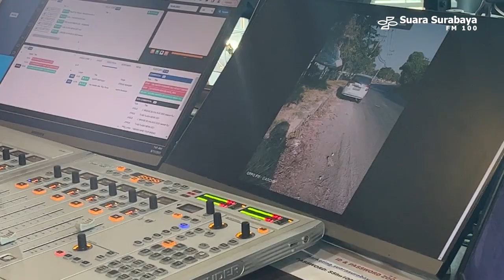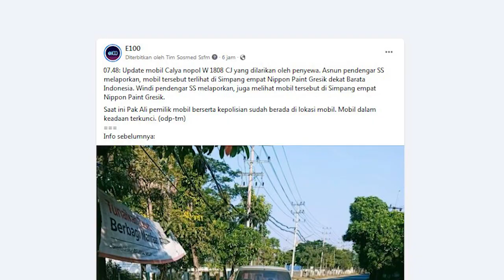Gercep! Mobil Pendengar SS Berhasil Ditemukan dalam 1 Jam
Dalam 1,5 jam sebuah mobil jasa carter yang dilaporkan hilang diduga dilarikan oleh penyewa di kawasan Terminal Bunder, Gresik Jawa Timur, ditemukan oleh pendengar Radio Suara Surabaya (SS)

Mobil Cayla silver dengan nopol W 1808 CJ itu ditemukan terparkir di depan PT Barata Indonesia, Kebomas Gresik setelah diudarakan berungkali oleh penyiar Radio SS sesudah mendapat informasi dari Ali Efendi, korban selaku pelapor

Berikut kronologinya